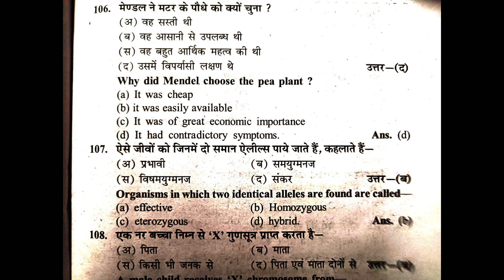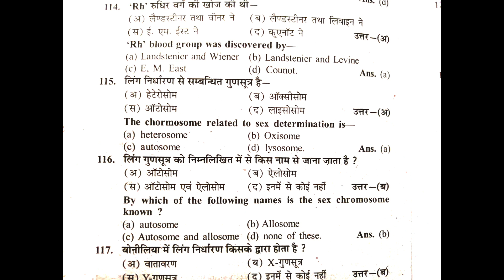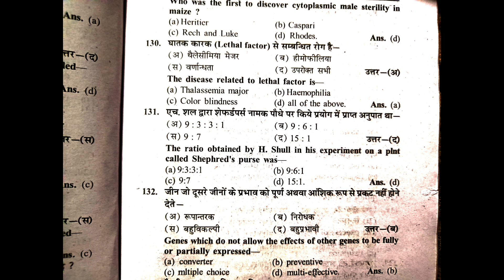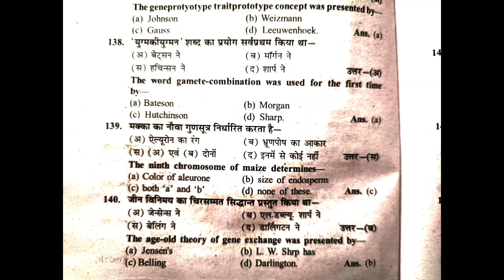BSc 3rd Year 6th Semester Botany 1 Paper Unit 2/MCQ on Genetics/MCQ on Genetics for BSc 6th semester